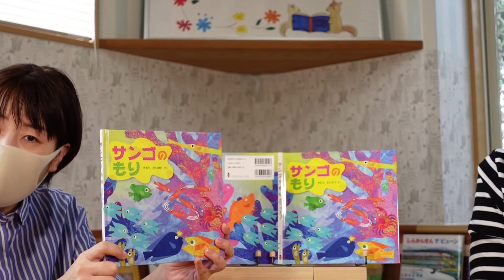さんごのもり📘絵本紹介第67回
作品名：サンゴのもり　著者名：きむら　だいすけ　出版社：イマジネイション・プラス
おすすめ絵本 読み聞かせにおすすめ 知育 絵本あらすじ 絵本内容 絵本ストーリー サンゴ きむらだいすけ イマジネイション・プラス